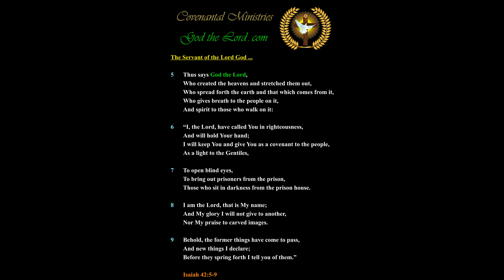The Lord God is Coming unto the Whole Earth to Receive Vindication for the Mocking He has Received …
Published … for Monday, the 22nd of June 2020.

556.44---b.01